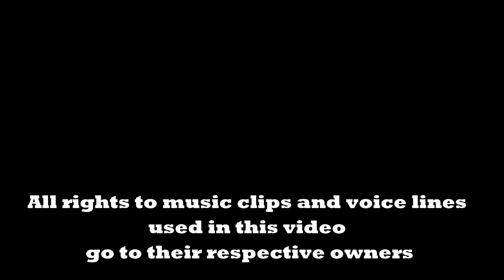[27] Overwatch PC: Reinhardt Awakening - LEGENDARY SKINS GIVE YOU POWER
There was an idea, that going into battle in glory not only takes skill, but also style. Legendary skins are a sign that you must take up the mantle of whoever can don this skin.

Want more videos like this one? Let me know.